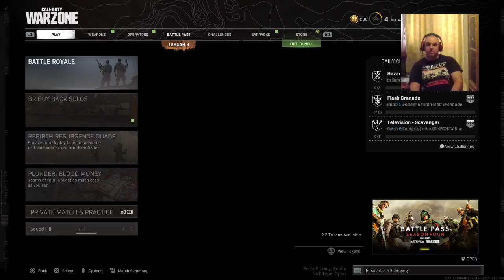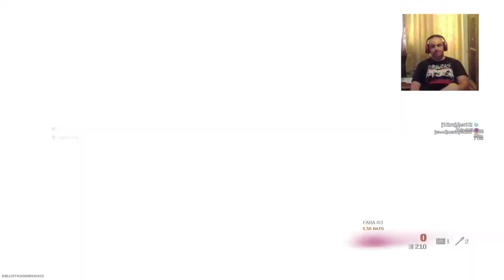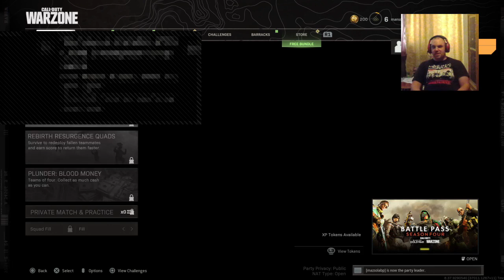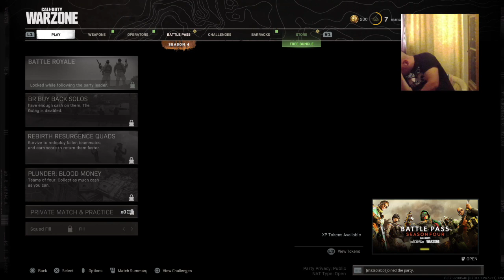Call of Duty : Warzone - Csapassuk Gizmoékkal